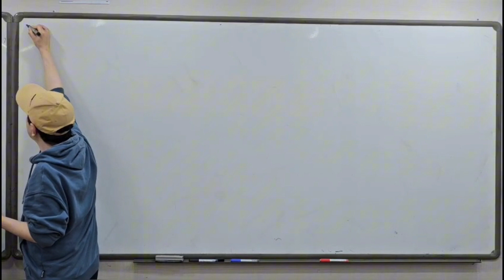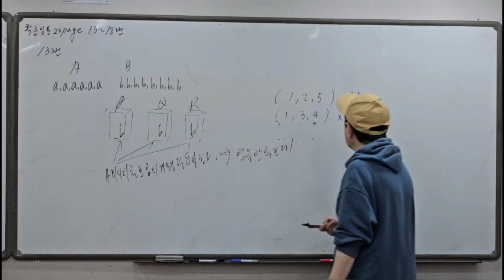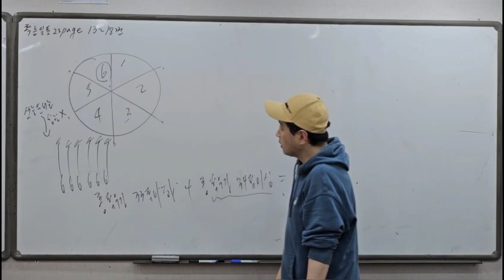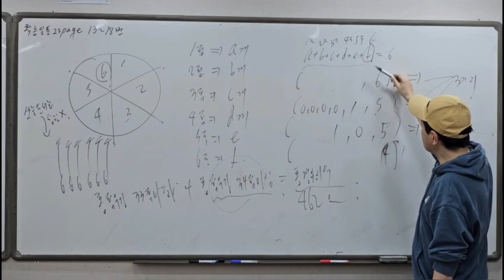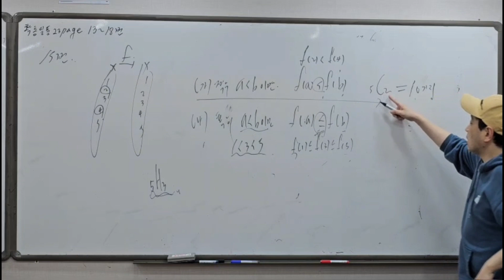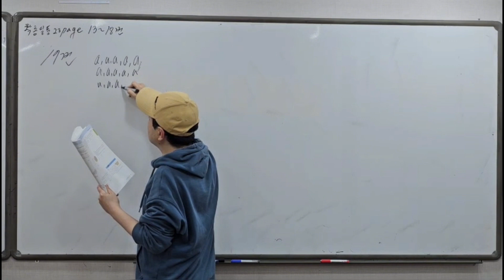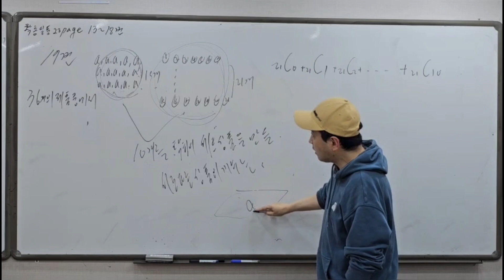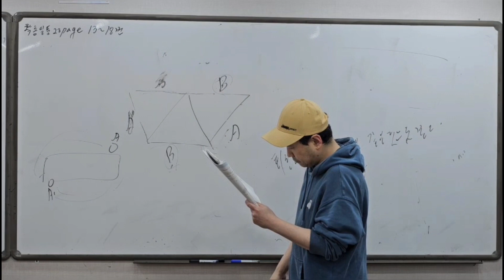고등학교 2학년 확통일품 ♡ 23페이지 전부 13번~18번 풀기 -수학쌤 러프케이-